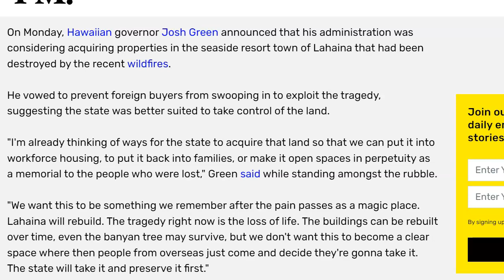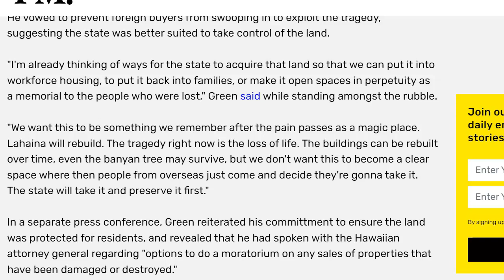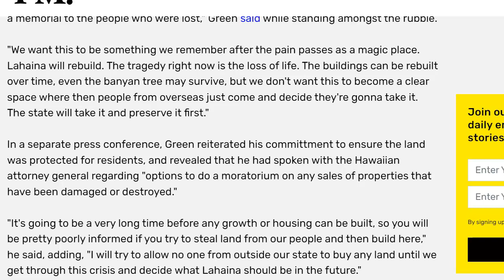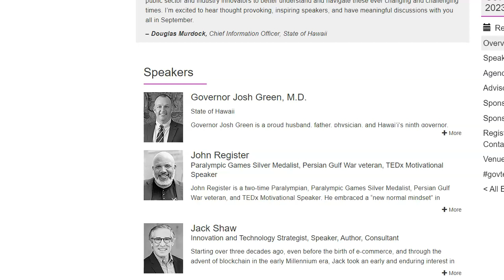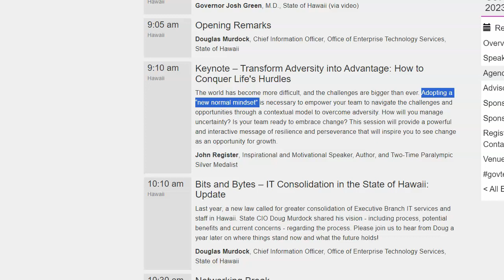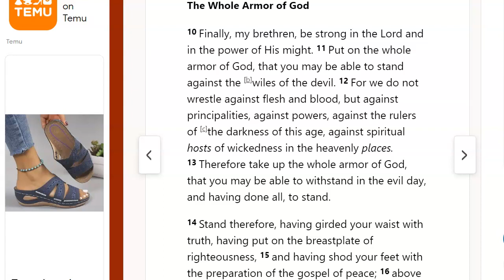Hawaii Gov Says State is Looking to 'acquire land' | Digital Government Summit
On Monday, Hawaiian governor Josh Green announced that his administration was considering acquiring properties in the seaside resort town of Lahaina that had been destroyed by the recent wildfires.

End-Times Fiction book series 'The Wayfarers Stories' available in Kindle and Print on Amazon